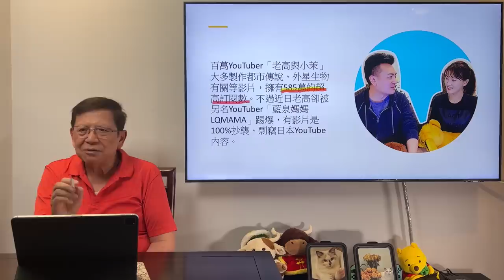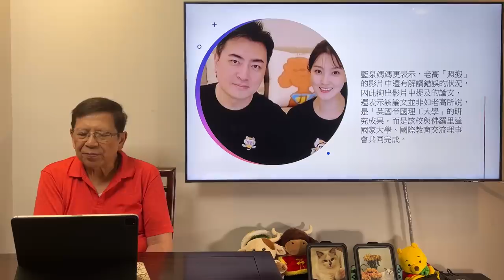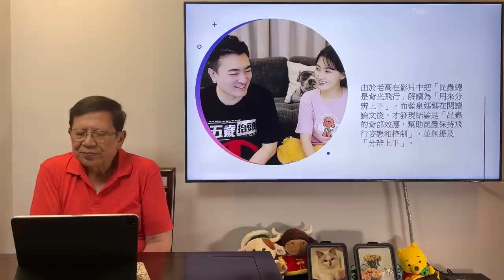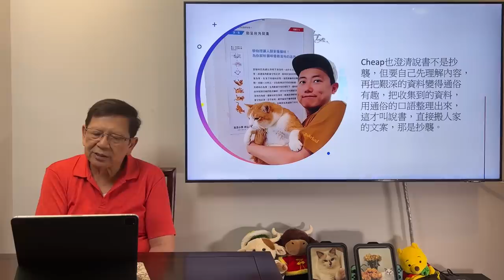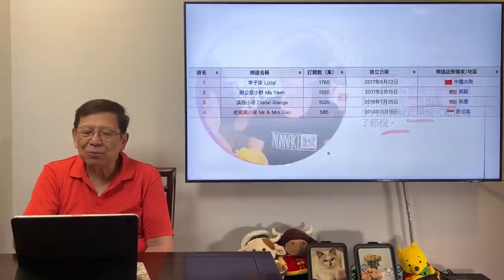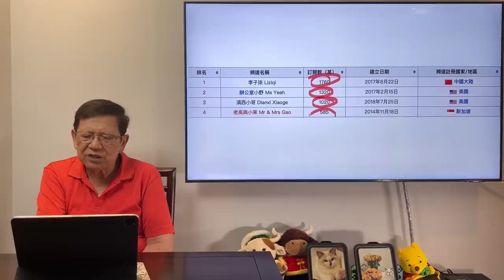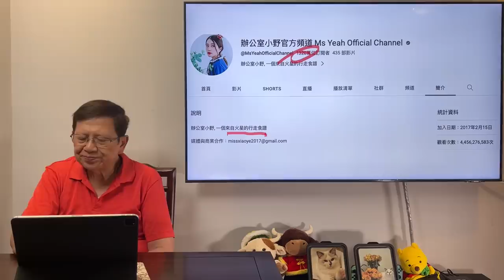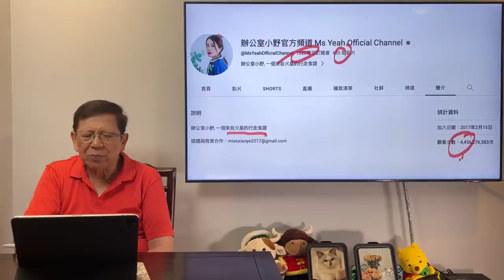(中字) 老高與小茉被指控影片內容抄襲！到底事件是否屬實？誰是華語界Youtuber之王？《蕭若元：蕭氏新聞台》2023-08-06